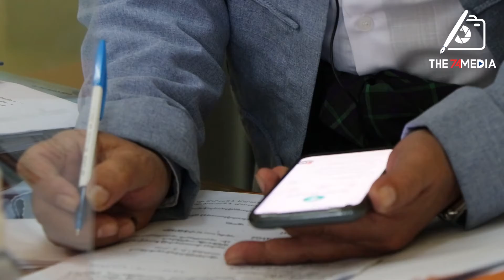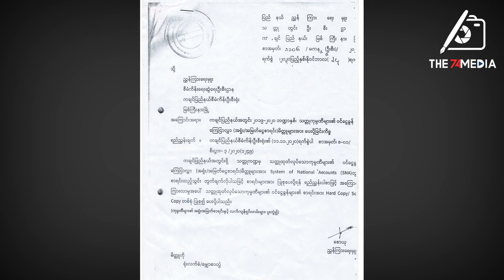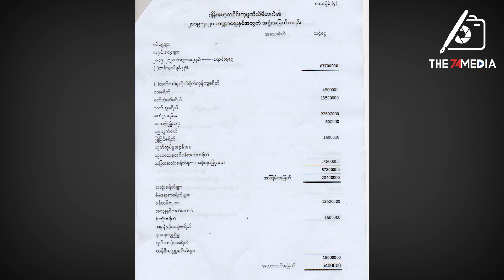ရွှေနှင့်သတ္တုတူးဖော်သည့် ကုမ္ပဏီများထဲက ၁၄ ခုသာ ဝင်ငွေခွန်ကြေငြာလွှာပေးပို့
ရွှေနှင့်သတ္တုတူးဖော်သည့် ကုမ္ပဏီ ၁၀၀ ကျော်ကို လုပ်ပိုင်ခွင့်ချပေးခဲ့သော်လည်း ကုမ္ပဏီ ၁၄ ခုသာ ဝင်ငွေခွန်ကြေငြာလွှာပေးပို့ခဲ့ပြီး ရွှေတူးဖော်သည့် ကုမ္ပဏီ ၉ ခုက အရှုံးပေါ်သည်ဟု တင်ပြခဲ့သည်။